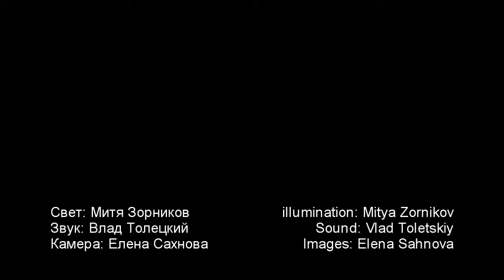AcousticSession - Vol.1 - Mama Cholly, Weevils, Molotov Coctail - 6 Tarasov&Che.wmv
Mama Cholly, Weevils, Molotov Coctail
shot by Pentax K-x, in entrance near Maxim Dikunov's flat, on the Prospect Of The Revolution street, Voronezh (RU), in August 8, 2011
illumination by Mitya Zornikov. sound by Vlad Toletskiy. images, edit by Elena Sahnova
thanks to our friends for help, and huge thanks to Vincent Moon for the inspiration )